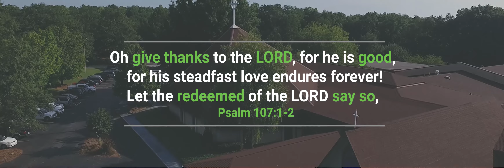FPC Douglasville Profit Margins 2016 Video (January 2017)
A highlight of just a few of the good things God did in the lives of the people of FPC in 2016. Soli Deo Gloria!